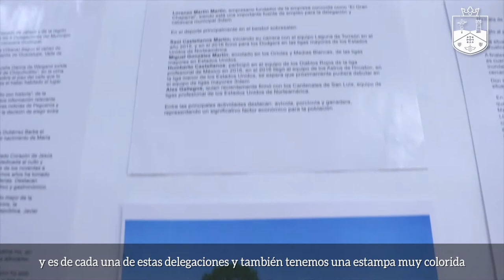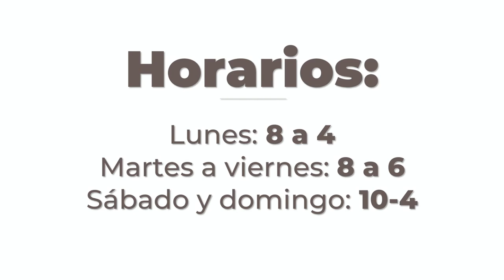Museo en Casa: 1 Tepa y sus delegaciones